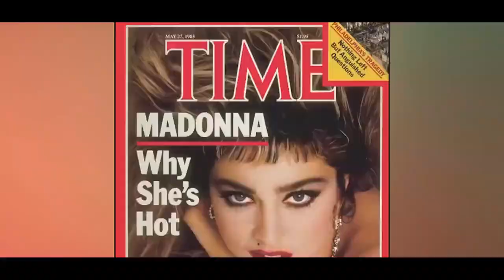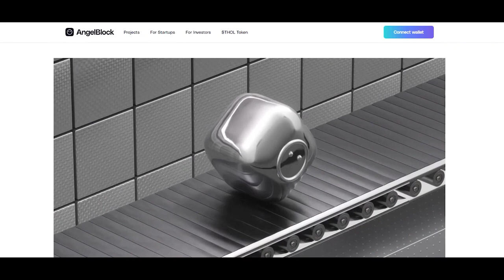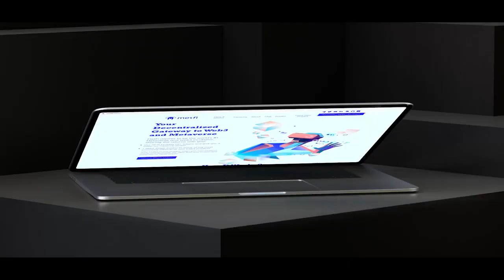Metfi Community | $4 Million Spent on these Metaverse & Web3 Startups, sharing returns to members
Hello!
Our community owns and governs MetFi DAO and votes on which Web3 projects to invest in and how much we invest.
*MetFi is your Decentralized Gateway to Web3 and Metaverse giving you a proportional stake in all projects.
*MetFi aspires to be the world’s #1 Metaverse and Web3 incubator, sharing the returns with you!

Why invest in one project when you can invest in many and LEVERAGE the deal flow and investment expertise of MetFi DAO?

Metfi_dao NFTs Multiply MFI_Tokens and give you a claim on Treasury assets
+ Seed-Stage Access to some of the most promising Metaverse and Web3 projects!

HOW TO START AND GET 100% SUPPORT + help from us:
- mobydickmeta is our username that is asked when you buy your first NFT
2) Keep your Metamask wallet ready and at least 100 BUSD + 0.01 BNB for gas payment
3) Choose your first NFT (Shrimp and upgrade to Fish as soon as possible)
Dmitry or Sirpa @ so we can chat and help you get started. We answer your questions.
6) Don't hesitate to ask us directly! We can chat or organize a zoom call. We can show you more steps in the back office that you may not have seen in the video.
7) We speak three languages (Finnish, English, and Dmitry also Russian.)

PASSIVE INCOME:
Purchase NFT and stake MFI  - tokens on top of it using the ( 50/50) strategy. For staked tokens, you get annual interest, i.e. interest on top of 1x-10x/ year.  That is, the number of MFI tokens increases twice a day.

You can withdraw the MFI - tokens whenever you want, there is no specific lock-in period at all. Unstaked tokens can be sold on the open market.

STARTER DEAL, SUPPORT, AND HELP (Dmitry & Sirpa)
We teach and help our team members personally in zoom calls, webinars, telegram channels, etc. We have a good starting deal for anyone who can demonstrate competence in team building.
We have built and managed several successful teams for over 20 years. We joined MetFi on the 23rd of May 2022. We quickly received information about the start, because we are active members of an international team. If you value getting help in Finnish, English, or Russian, and personal team meetings, promos, and other community, the mobydickmeta team is a great place to start building the future with us.

⛔️⛔️ This information and video is not investment tip, do your own research & investigation because you are 100% responsible for your own choices and purchases.⛔️⛔️